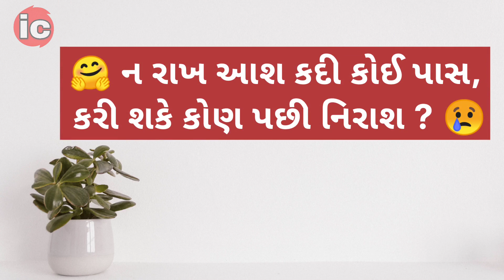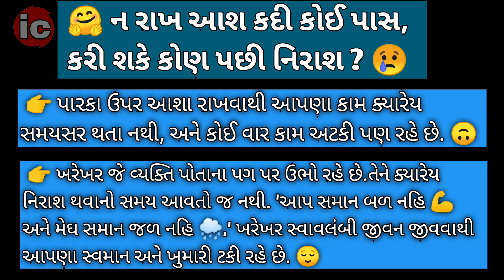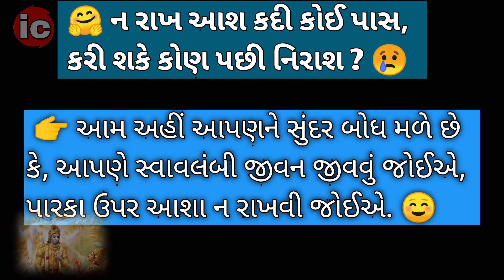ન રાખ આશ કદી કોઈ પાસ Gujarati Vichar Vistar Board imp vichar vistar Arth vistar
Hello Everyone,
In this video 🎥 we will learn Gujarati Grammar Vichar vistar also known as Arthvistar ✍️.

💡"ન રાખ આશ કદી કોઈ પાસ,
કરી શકે કોણ પછી નિરાશ ?"

na rakh aas kadi koi pas kari shake pachi kon nirash,
na rakh aas kadi koi paas kari shake pachi kon nirash,
na rakh aas kadi koi pas,
kari shake kon pachi nirash,
narak Aaj Kabhi Koi pass